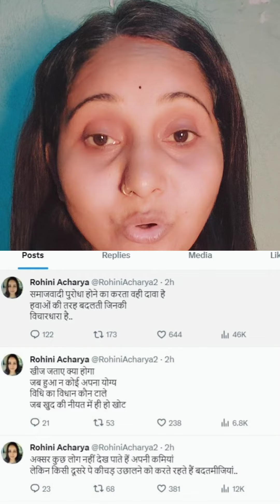बिहार के कड़ाके की ठण्डी में बढ़ी सियासत सरगर्मी, सबकी निगाह एक बार फिर नीतीश कुमार पर.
बिहार के कड़ाके की ठण्डी में बढ़ी सियासत सरगर्मी, सबकी निगाह एक बार फिर नीतीश कुमार पर..कैप्शन दें बिहार की राजनीति में क्या होने वाला है...?